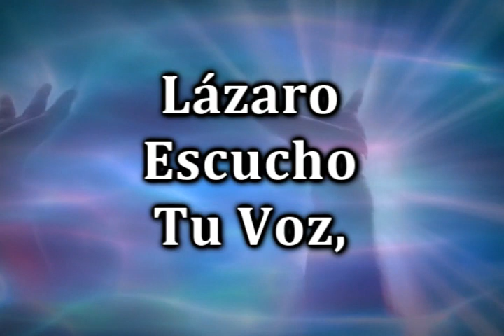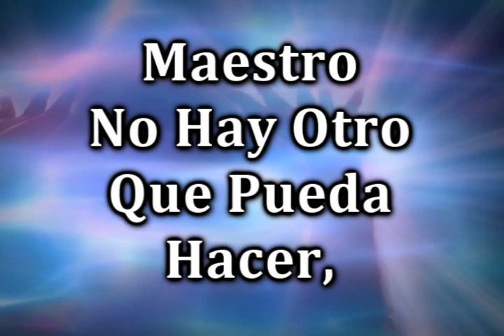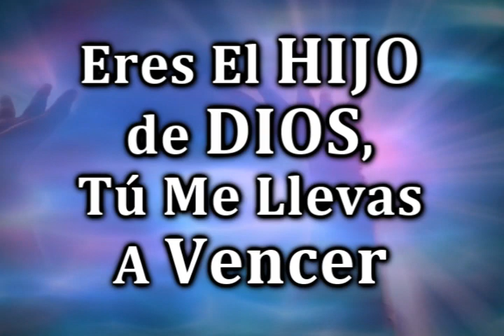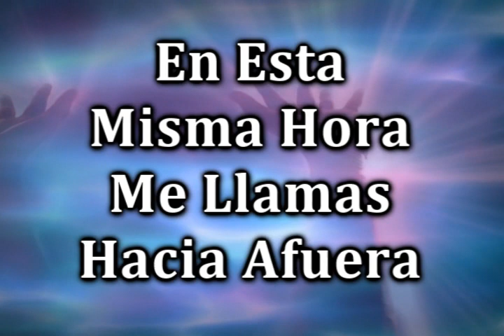LP RESUCITAME [PIANO] Aline Barros